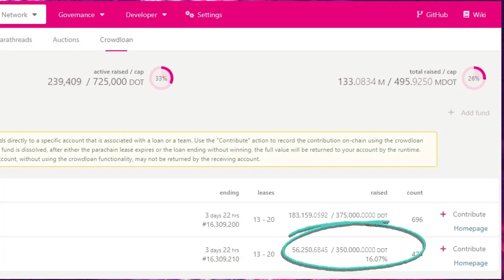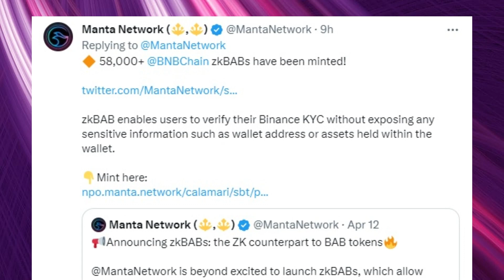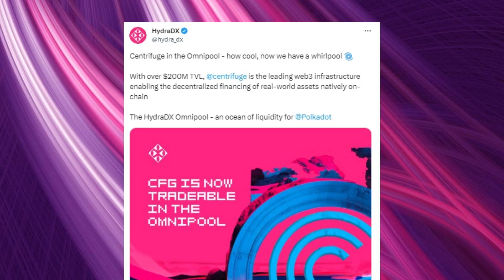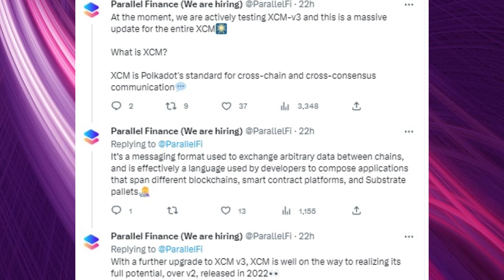Polkadot News | Privacy Coins - Key to Mass Adoption?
In this Polkadot News video, I talk about the auctions, Manta Network, HydraDX and Parallel Finance! Are privacy coins the key to mass adoption?

KryptosChain has been funded by the Polkadot Treasury through decentralized community voting for this video to be possible.

00:00 - Sneak Preview & Intro
00:13 - Polkadot Auctions
01:01 - Manta Network
01:58 - HydraDX
02:57 - Parallel Finance